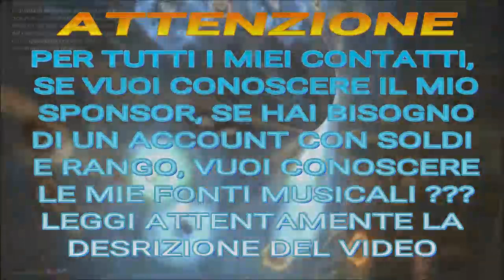GTA ON LINE 1.42 SOLO MONEY GLITCH FACILISSIMO PS4/XB1 PATCHATO